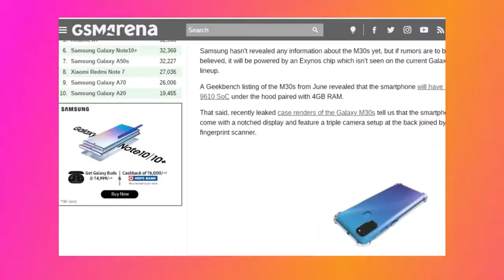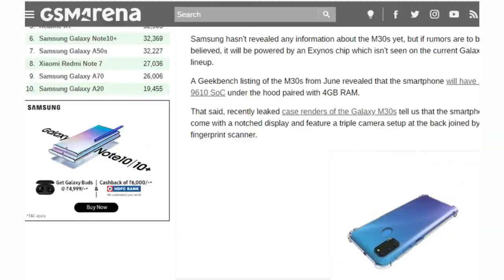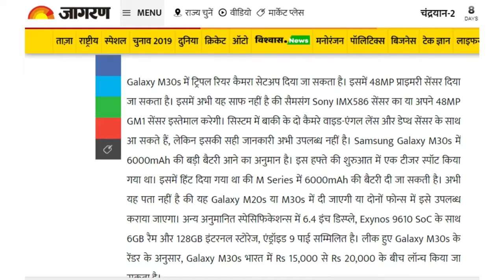Samsung Galaxy M30s First Look - 6000mAh Battery, 48MP Camera, Unboxing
Samsung galaxy m30s india launch, price, specs, release date |
samsung galaxy m30s full specification, price and launch date
samsung m30s unboxing, m30s samsung unboxing,  realme xt vs realme 5 pro,  samsung m30s